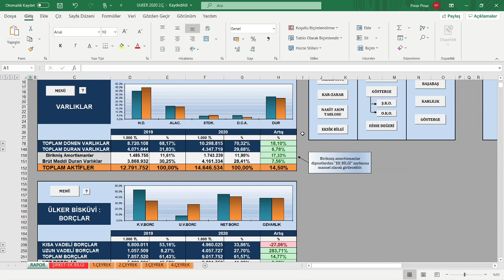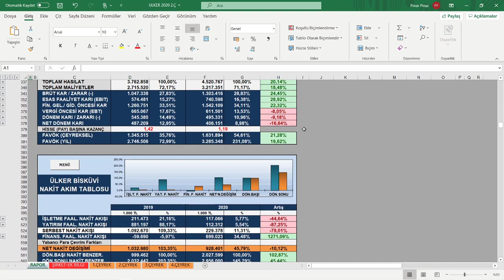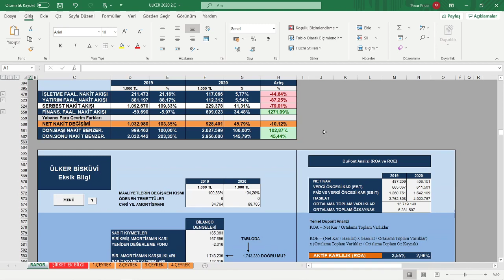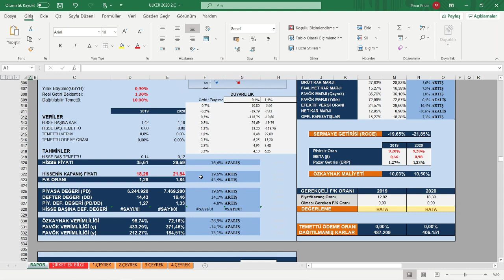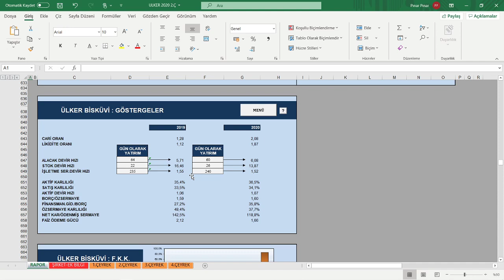FİNANSAL TABLOLARIN ANALİZ EĞİTİMİ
ULKER